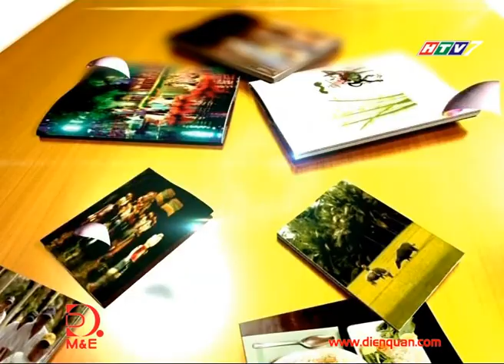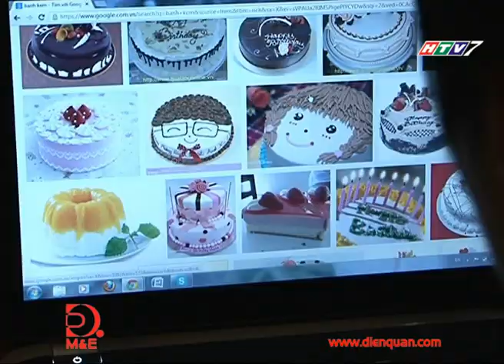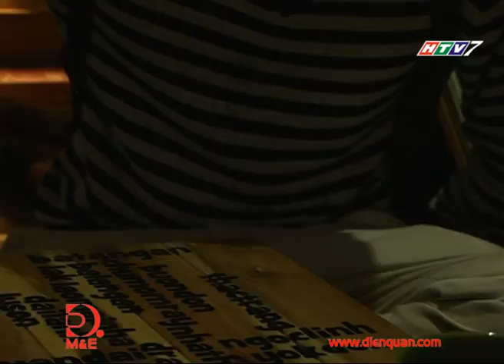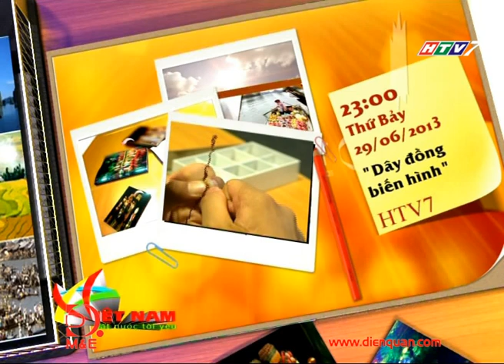BÁNH KEM VẢI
Tập : BÁNH KEM VẢI
Dẫn chương trình: PARK WOO SUNG
Biên tập: BÍCH PHƯƠNG
Kỹ thuật: TRẤN QUỲNH
Quay phim: TRIỆU KHÁNH